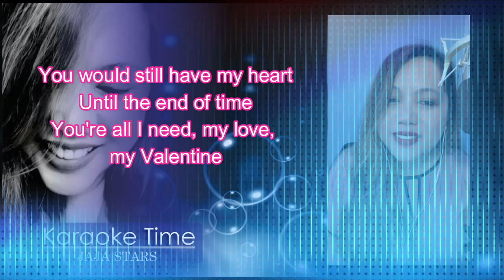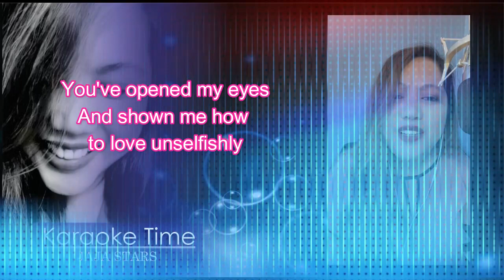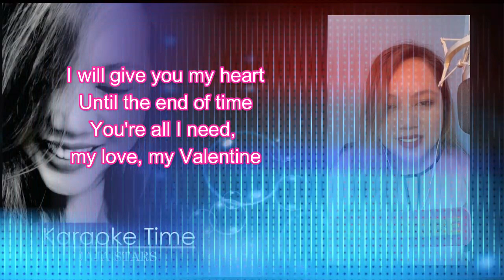My Valentine Cover by Jaja Stars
This is a cover of the original song My Valentine.